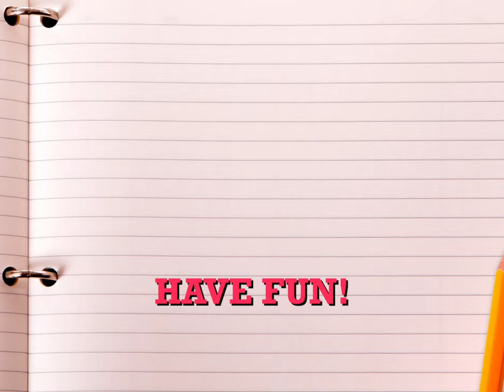Easy & tasty Beginner Blues Lick (9) in E (with Tabs)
Fast Blues run in E.
Play in legato style and let it flow.
Practice at a slow tempo first and then increase it.
If you enjoy you can give the E3 note (G) a slight bend.